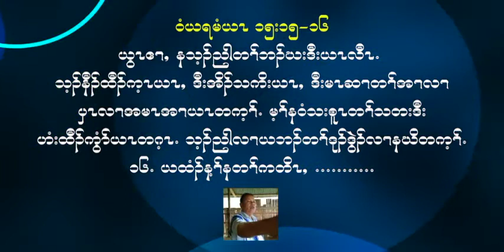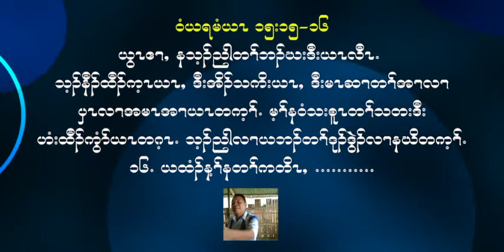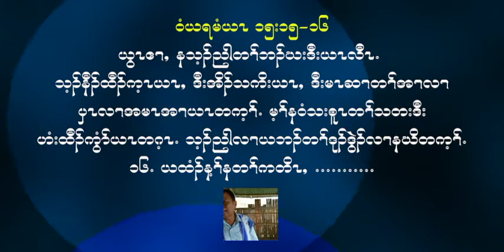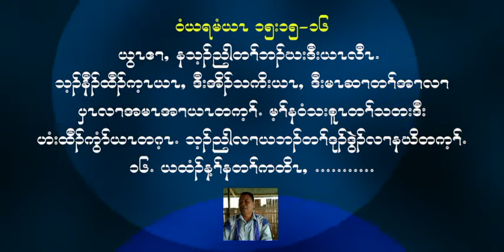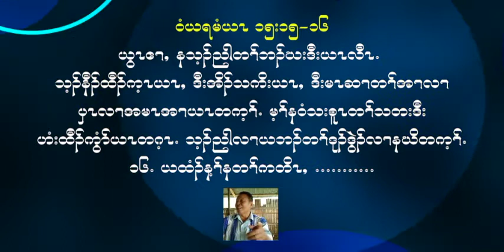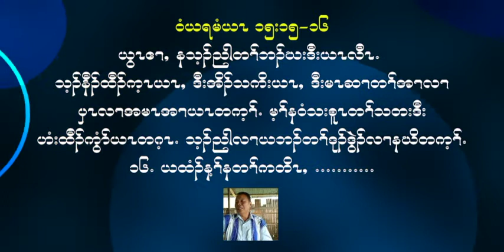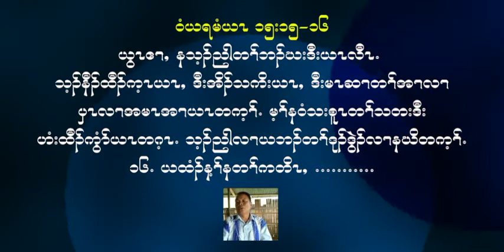God Who Knows Your Problems